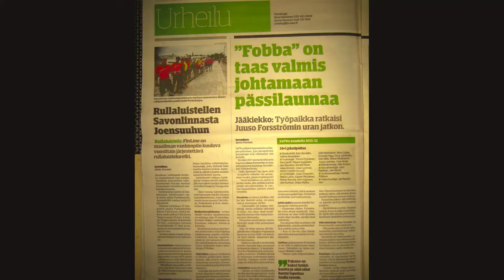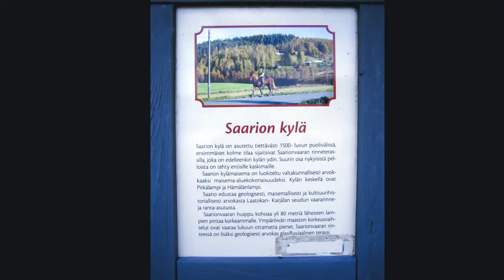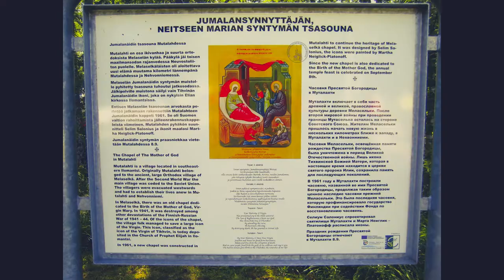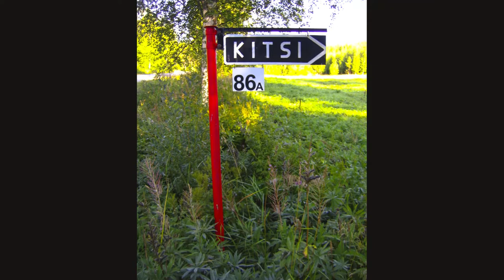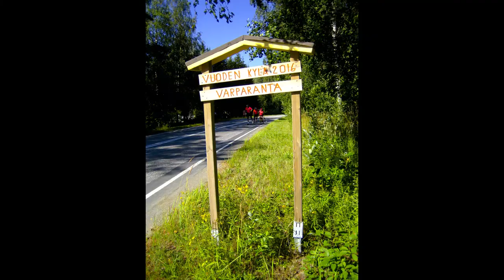FinLine2021 Slideshow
18 skaters from several European countries participated on the Street Gliders' FinLine 2021 inline skating event in August, skating a 424-kilometer trip mostly in the wilderness of North Karelia.

There have been skaters from all around the world during the history of FinLine. All skaters with basic skating and good braking skills are welcome! For more information on FinLine and how to register for the next summer,

0:00 Helsinki Olympic Stadium
0:14 Hietaniemi beach
0:24 Start: Savonlinna market square
0:32 Olavinlinna castle and Kyrönsalmi strait (National Landscape)
0:48 Tanhuvaara sport resort
1:02 Punkaharju, Harjun Portti holiday resort
1:06 Lake Saimaa
1:12 Retretti outdoor sculpture exhibition
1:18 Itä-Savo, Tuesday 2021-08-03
1:28 Punkaharju ridge (National Landscape)
1:34 Kesälahti, Restaurant Pivanka
1:46 Kitee, Pajarinhovi Aqua Park
2:16 Tohmajärvi (Kemie)
2:20 Saario village (National Landscape)
2:32 Saarivaara tšasouna (Eastern Orthodox eukterion)
2:42 Beside the border zone (450 m from Russian soil)
2:46 Saarivaara swimming place (Kanajärvi lake)
2:49 Onnenvirta ("The Lucky Stream") river
2:54 Hoilola, Korpiselkätalo
3:04 Mölkky tournament
3:22 Mutalahti tšasouna
3:42 Ilomantsi beach (Ilomantsinjärvi lake)
3:59 Ilomantsi chainsaw sculpturing arena
4:03 Mekrijärvi lake
4:12 Hattuvaara, Taistelijan Talo
4:19 Loma-Kitsi, Home and lumberjack museum
4:50 Pankakoski cardboard mill area
4:58 Lieksa, Restaurant Pokron Helmi
5:00 Vuonislahti harbour (Lake Pielinen)
5:02 Nymphalis antiopa
5:04 M/S Suvityttö
5:09 Koli summit (National Landscape)
5:24 Kiviniemi nature farm (Herajärvi lake)
5:43 Kontiolahti, Vierevänniemi beach (Lake Höytiäinen)
5:56 Utra church
6:02 Finish: Joensuu market square